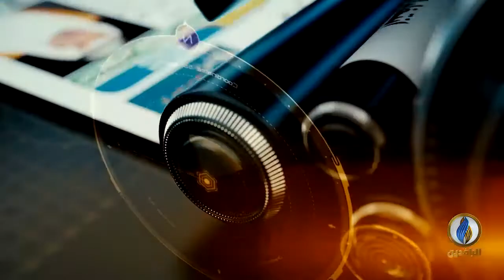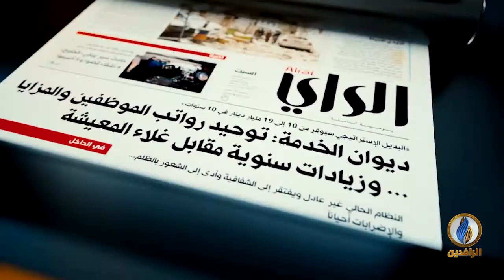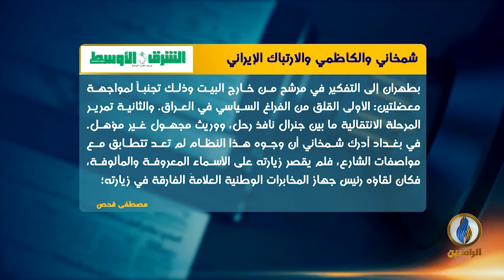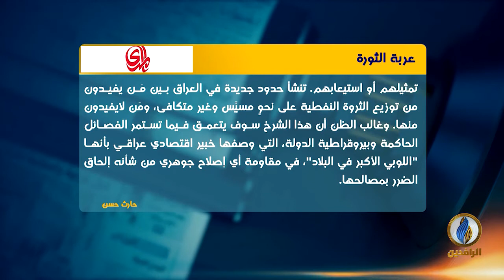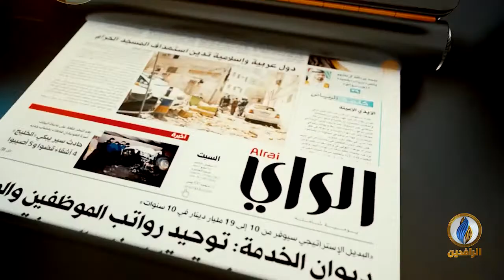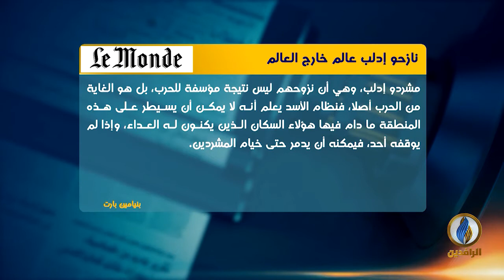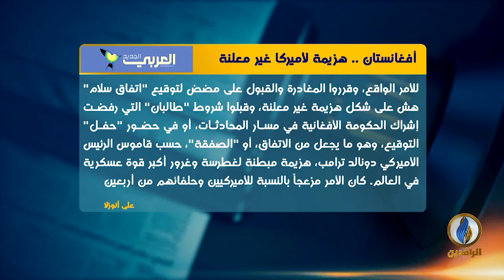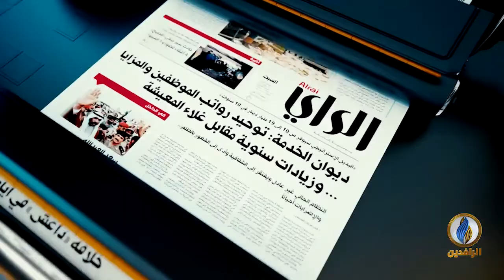صدى_الأقلام | 11 - 3 - 2020